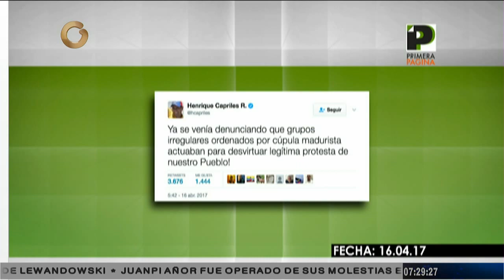Garcés: Todos debemos movilizarnos de manera democrática y pacífica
El alcalde del municipio Guaicaipuro del estado Miranda, Francisco Garcés, hizo un llamado este martes a que las movilizaciones convocadas para este 19 de abril se realicen dentro del marco constitucional